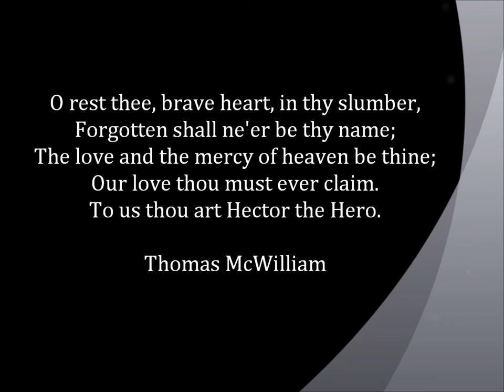Hector The Hero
This is my cover of the Scottish tune "Hector The Hero",a personal favourite of mine. The video features the Grey Mare's Tail in Dumfries and Galloway and St Mary's Loch in the Scottish Borders.